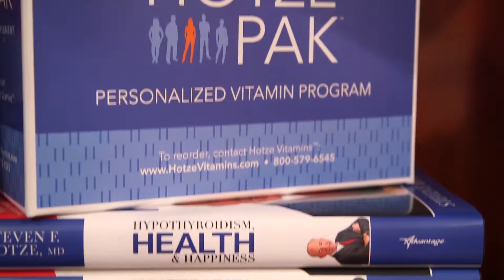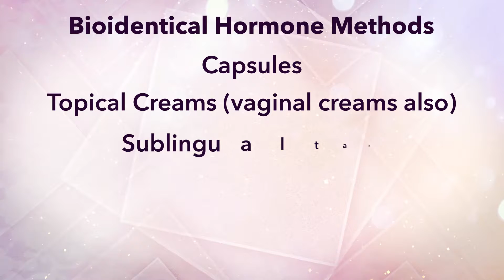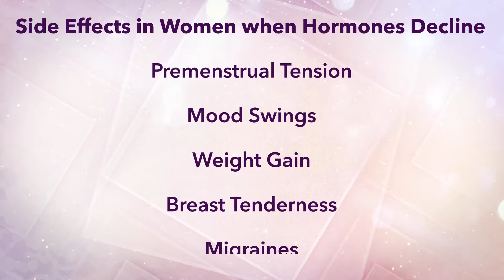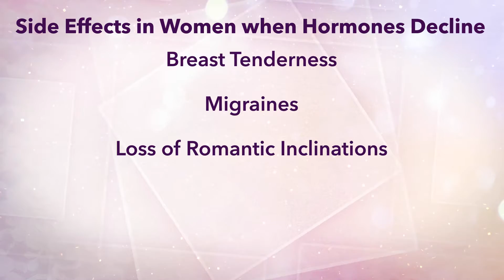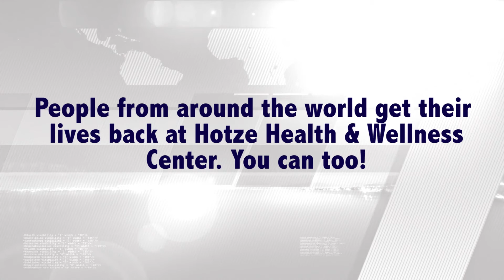Hormone Therapy & Delivery Methods - Pellet Therapy vs. The Alternatives w/ Kim Bennett, R.Ph.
By now, most people are aware of the health benefits associated with bioidentical hormone replacement therapy. Did you know that there are a multitude of delivery options available including: capsules, creams, sublingual tablets, injections, troche, and pellet therapy?

What are the differences and what’s the most effective?

In this week’s podcast, Dr. Hotze visits with the Director of Hotze Pharmacy, Kim Bennett, RPh. to talk about the many hormone delivery methods available for bioidentical hormone replacement therapy and breaks down the effectiveness of each one.

Together they discuss the importance of physiologic dosing to maintain a natural hormone balance and the problems associated with pellet therapy.

If you have any of the signs and symptoms mentioned on this podcast, take out free symptom checker test